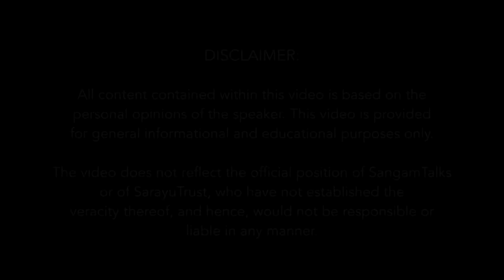Nehru’s actions led to partition of India | Tathagata Roy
Former Governor, Tathagata Roy elaborates the callous  attitude and inept leadership of Nehru that virtually gave away political power to the Muslim League in Bengal and led to unspeakable horrors against the Hindus and the partition of the country. This is an excerpt from the first part of talks on Dr Dr. Syama Prasad Mookerjee. For the full talk, go to:

Tathagata Roy, the former governor of Tripura and Meghalaya, and erstwhile president of the BJP West Bengal, grew up with stories of how theirs was an affluent family which was forced to flee their country and came to India as refugees from what is now Bangladesh. I, myself have heard similar stories on the other side of the border. Tathagata Roy began life as a civil engineer in the Indian Railways, but moved to teaching and politics. He joined the RSS in 1986, the BJP in 1990 and was the state president of the party in West Bengal 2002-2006. He served as the Governor of Tripura, Meghalaya and Arunachal Pradesh. He is an author of five books in English and Bengali on socio-political subjects and also of many articles.

Reference reading:
* My People, Uprooted: The Exodus of Hindus from East Pakistan and Bangladesh by Tathagata Roy
* Syama Prasad Mookerjee: Life and Times by Tathagata Roy